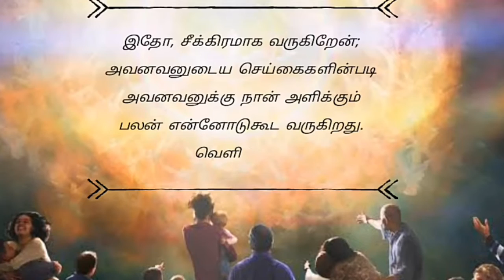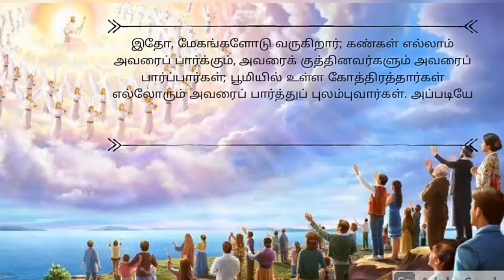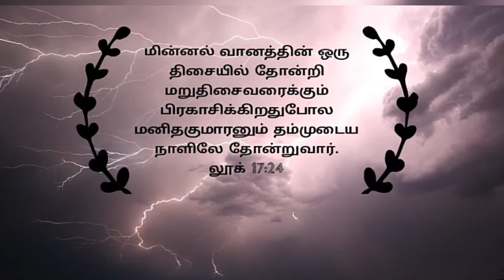Deva Senai Vanam meethu || Tamil christian songs || தேவ சேனை வானமீது || Emil Jebasingh songs.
Lyrics (பாடல் வரிகள்) :

1. தேவசேனை வானமீது கோடிகோடியாகத் தோன்றும்
பலகோடித் திரள்கூடி குகைதேடி வேகம் ஓடும்
விண்மீன்கள் இடம்மாறிப் பாரெங்கும் வந்து கொட்டும்
நானோ ஆடி மிகப்பாடி என் நேசருடன் சேர்வேன்

அல்லேலூயா , அல்லேலூயா – ( 4 )

2. ஐந்து கண்டம் தனில் ஆளும் ஆட்சியாவும் அற்றுப்போகும்
இருள் சூழும் இடிமுழங்கும் கூச்சல் கேட்கும் கண்ணீர் சிந்தும்
தூயர் கூட்டம் சுத்த உள்ளம் சாட்சிப்பாடல் எங்கும் கேட்கும்

அல்லேலூயா , அல்லேலூயா – ( 4 )

3. கடல் குமுறும் கரை உடையும் கப்பல் கவிழும் பெரும் நாசம்
போக்குவரத்து யாவும் நிற்கும் இனி உலகம் என்பதில்லை
வாக்குமாறா வேதம் கூறும் வார்த்தை யாவும் நிறைவேறும்

அல்லேலூயா , அல்லேலூயா – ( 4 )

எமில் ஜெபசிங் :

இந்தியாவில் நற்செய்தியை அறிவிக்கும் ஒரு பூர்வீக விசுவாசிகள் இயக்கத்தின் விஸ்வ வாணியின் நிறுவனர் டாக்டர் என். எமில் ஜெபசிங் டிசம்பர் 19 அன்று காலமானார். அவருக்கு வயது 73.

‘அன்னன்’ (மூத்த சகோதரர்) என்று அழைக்கப்படும் ஜெபசிங், மே 1, 1980 அன்று சக விசுவாசிகள் குழுவுடன் விஸ்வ வாணி ஊழியத்தை நிறுவினார். அவருக்கு மனைவி ஆனந்தி ஜெபசிங் மற்றும் மூன்று குழந்தைகள் உள்ளனர்.

விஸ்வ வாணி வெளியிட்ட செய்திக்குறிப்பு கீழே வெளியிடப்பட்டுள்ளது:

டாக்டர் என். எமில் ஜெபசிங், தேசத்திற்கு ஒரு பரிசு, அழிந்து வரும் ஆத்மாக்களுக்கான தாகம் பல இளைஞர்களை நற்செய்தியின் பொருட்டு தங்கள் வாழ்க்கையை ஊற்றுவதற்காகன வழிவகுத்தது. இவரது 45 ஆண்டு ஊழிய வாழ்க்கை இந்திய பயணங்களின் வரலாற்றில் பொற்காலம். அனைவராலும் அவர் ‘ அண்ணன்' என்று அன்பாக அழைக்கப்பட்டார். தேவனுடைய ஊழியர்களிடையே, தேவ வார்த்தையைப் பிரசங்கிப்பதில், அவருடைய ஜெப வாழ்க்கையிலும், பணிவிலும் அவருக்கு ஒரு தனித்துவமான இடம் இருந்தது. அவரது பேனா வலிமையானது, அவருடைய பேச்சு பல இதயங்களின் ஆத்துமாவை வென்றது. அவர் 135 பாடல்களை எழுதினார்.

அவர் ரெவ் ஒய்.சி. நவமணி மற்றும் திருமதி கிரேஸ் நவமணிக்கு ஜனவரி 10, 1940 அன்று பிறந்தார். அவர் தனது 17 வயதில், திரு. பி. சாமுவேல் மற்றும் திரு. ஜீவனந்தம் மூலம் அவர் இயேசுவுக்குள் வழிநடத்தப்பட்டார். இயேசு கிறிஸ்துவை தனது தனிப்பட்ட இரட்சகராக ஏற்றுக்கொண்ட நாளிலிருந்து அவர் இயேசு கிறிஸ்துவின் கடைசி கட்டளைக்கு கீழ்ப்படிந்தார். அவர் சாயர்பூரம் போப் கல்லூரியில் பேராசிரியரான தனது பணியை ராஜினாமா செய்தார் மற்றும் ஆண்டவருடைய வேலையில் முன்னேறினார். அப்போதிருந்து அவர் ஒருபோதும் பின் திரும்பவில்லை.

அந்த நாட்களில், அவர் வி.பி.எஸ் (விடுமுறை பைபிள் பள்ளி) ஊழியங்களில் தீவிரமாக ஈடுபட்டார். இயேசு கிறிஸ்துவின் பெயரை ஒரு முறை கூட கேட்காத மக்களுக்கு அவருடைய இதயம் எப்போதும் துடித்தது. அவர் நண்பர் சுவிசேஷ ஜெபக்குழுவின் (FMPB) நிறுவனர்களில் ஒருவராக இருந்தார். டிரான்ஸ் வேர்ல்ட் வானொலியின் தெற்காசியாவின் பிராந்திய இயக்குநராகவும் இருந்தார். பல தொலைதூர கிராமங்களுக்கும், இந்திய துணைக் கண்டத்தின் பல மொழி குழுக்களுக்கும் நற்செய்தியை அனுப்பும் வழிமுறையாக அவர் வானொலியைப் பயன்படுத்தினார்.

ரோமர் 15:21 என்ற கொள்கையின் அடிப்படையில் அவர் தனது ஊழியத்தை நடத்தினார் “நான் மற்றொருவனுடைய அஸ்திபாரத்தின்மேல் கட்டாதபடிக்கு கிறிஸ்துவினுடைய நாமம் சொல்லப்பட்டிராத இடங்களில் சுவிசேஷத்தை அறிவிக்கும்படி நாடுகிறேன்". அவரும் கிறிஸ்துவில் உள்ள அவரது சக ஊழியர்களும் பிரார்த்தனை செய்து, மே 1, 1980 அன்று தமிழ்நாட்டின் தூத்துக்குடி ராபிட் தீவில் ‘விஸ்வ வாணி’ இயக்கத்தை தொடங்கினர். மிஷன் புலங்கள் ஒன்றன் பின் ஒன்றாக திறக்கப்பட்டு முதல் தலைமுறை விசுவாசிகள் தழைத்தோங்கினர். முதல் தலைமுறை விசுவாசிகளை பலப்படுத்தும் பொருட்டு ‘இந்தியா விசுவாசிகள் பெல்லோஷிப்’ ஒரு சகோதரி அமைப்பாக தொடங்கப்பட்டது. இந்தியா விசுவாசிகள் பெல்லோஷிப் மூலம் பல கிராமங்களில் தேவாலய மணிகள் ஒலித்தன. இந்திய மக்கள் குழுக்களின் சமூக அந்தஸ்தை உயர்த்துவதற்காக, அவர் பல நல்ல குடும்பங்களை மாற்றியமைக்கும் ‘நல்ல சமாரியர்கள்’, ‘விஸ்வசி சங்கதி’ ஒன்றை நிறுவினார். இந்தியாவில் முழு பயணங்களையும் ஒன்றிணைக்கும் பொருட்டு ‘BLESS India - Vision 2020’ ஐ நிறுவினார்.

2000 ஆம் ஆண்டில் அவருக்கு ஹாட்ஜ்கின்ஸ் அல்லாத லிம்போமா இருப்பது கண்டறியப்பட்டது. அவரது பலவீனத்தின் மத்தியில் அவர் கர்த்தருடைய வார்த்தையில் பலப்படுத்தப்பட்டு 13 ஆண்டுகளாக ஊழியத்தில் தீவிரமாக ஈடுபட்டார். அவர் எதைச் செய்தாலும் தேவனுடைய வார்த்தையைக் குறிப்பிட்டார். அவருடைய ஜெப வாழ்க்கை, சுறுசுறுப்பான வாழ்க்கை முறை, பணிகள் மீதான வைராக்கியம், சகோதரர்களிடம் அன்பு, மற்றவர்களுக்கு உதவுவதில் கருணை, அனுகூலமின்றி ஒவ்வொருவரையும் சமமாக நேசிப்பது அவருடைய இருதய மீட்பரை சித்தரித்தது - இயேசு.

திருமதி ஆனந்தி ஜெபசிங், 3 குழந்தைகள் மற்றும் அவர்களது குடும்பங்களுக்காக - திருமதி. டென்னிசா டேவிட்சன், திருமதி. ஷாலினி பட்ராஸ், திரு. ஆண்ட்ரூ ஜெபசிங், விஸ்வ வானியின் 3,105 முழுநேர ஊழியர்கள் மற்றும் விஸ்வ வாணியின் ஆதரவாளர்கள் ஆகியோருக்காக ஜெபித்துக் கொள்ளுங்கள். கர்த்தர் அவர்கள் அனைவருக்கும் அவருடைய கிருபையைத் தந்து, அவர்களின் இருதயங்களை அமைதியால் நிரப்பட்டும்.